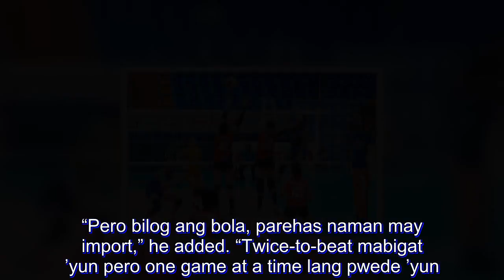Generika gets boost ahead of Super Liga quarterfinals with straight-sets win over Cignal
GENERIKA-Ayala defeated Cignal, 25-22, 25-20, 25-20, to end the elimination round of the Philippine Super Liga Grand Prix on a high note on Thursday at The Arena in San Juan.

Import Darlene Ramdin from Trinidad and Tobago scored 17 points for the Life Savers, who improved to 3-7, tied with the HD Spikers.

Generika-Ayala finishes in the No. 7 spot and will face No. 2 Petron in the quarterfinals.

The Blaze Spikers, who defeated the Life Savers in straight sets in their first round meeting, are armed with a twice-to-beat advantage.

“Ready kami para sa quarterfinals so magandang baon ’to para sa Saturday, tumaas ang kumpyansa ng team kahit kaunti kasi team-to-beat talaga ang Petron,” said Generika-Ayala coach Sherwin Meneses.

“Pero bilog ang bola, parehas naman may import,” he added. “Twice-to-beat mabigat ’yun pero one game at a time lang pwede ’yun.”

American import Symone Hayden scored 14 and skipper Angeli Araneta added 10 points for the Life Savers.

Cignal import Sonja Milanovic left with a right ankle injury late in the first set.

American reinforcement Stiix Horton led Cignal with 19 points, nine digs and 20 excellent receptions in the one hour and 30-minute match.

Sixth-seed Cignal will be up against third-seed Cocolife, which holds a twice-to-beat advantage.